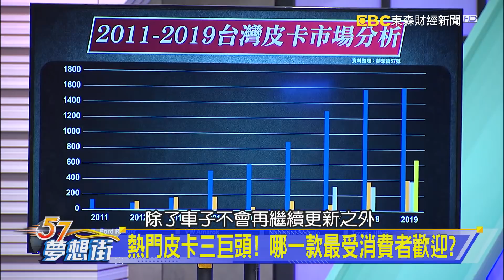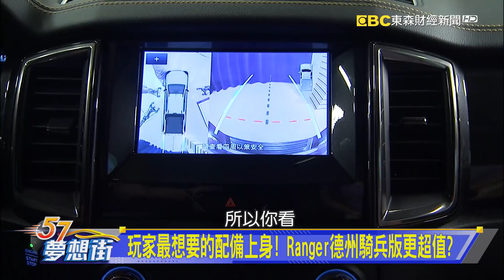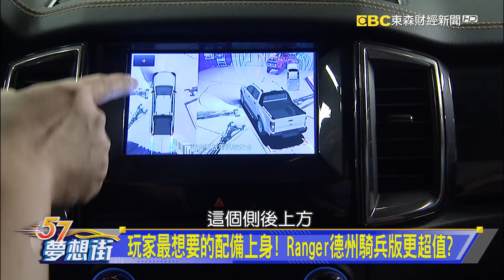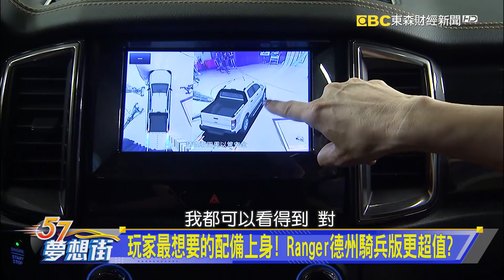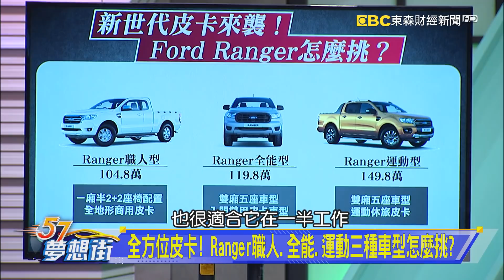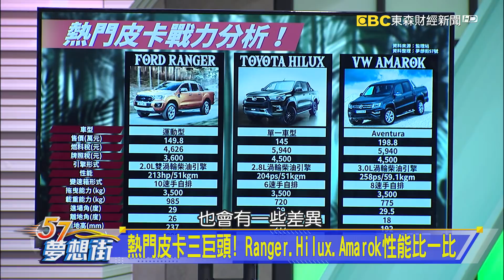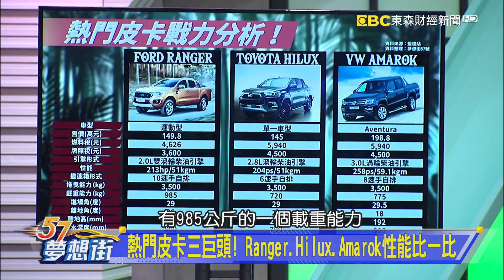帥氣、好玩又安全！ 運動皮卡將成車市新寵兒？《夢想街57號 預約你的夢想》2020.08.14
玩家最想要的配備上身！ Ranger德州騎兵版更超值？
日系皮卡車款！ Toyota Hilux小改款戰力提升多少？